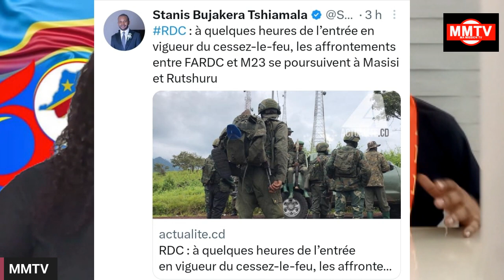⛔️URGENT⛔️VERITE MWANGACHUCHU DANS LE PARTI BAHATI LUKWEBO? FACE A LA VERITE,MISE AU POINT CHRIS.M